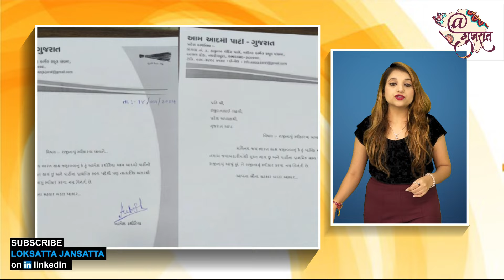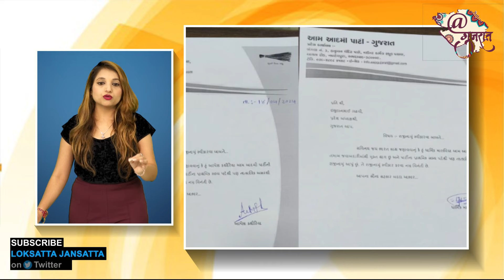ભાજપમાં છેલ્લી ઘડીનો ભરતી મેળો! AAP ના આ બે નેતા જોડાશે! | Election 2024